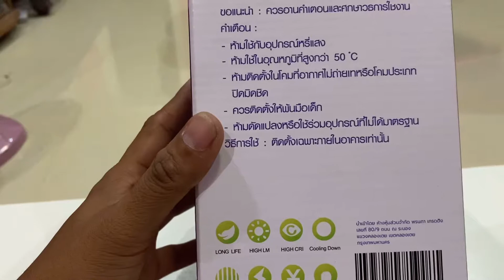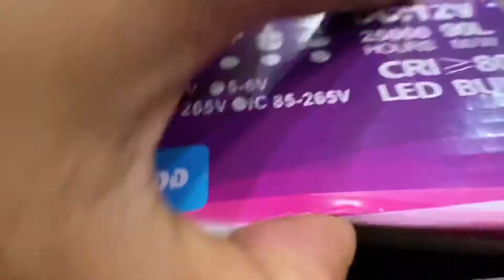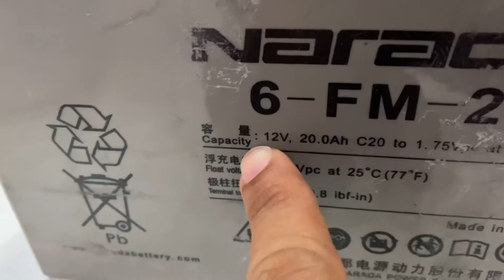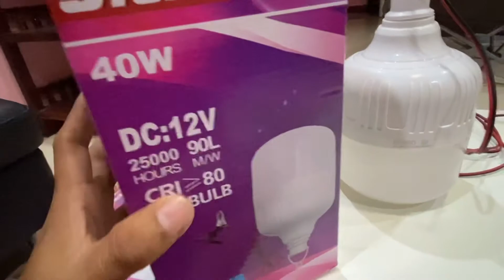รีวิวหลอดไฟปิงปอง กับการใช้งานไฟDCหรือไฟแบตเตอรี่